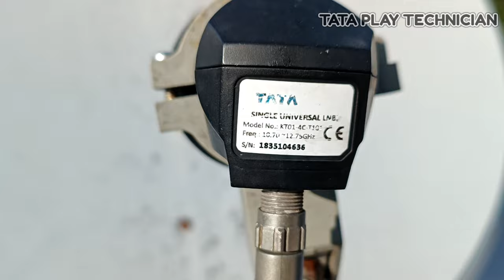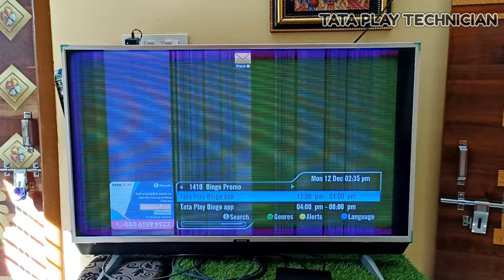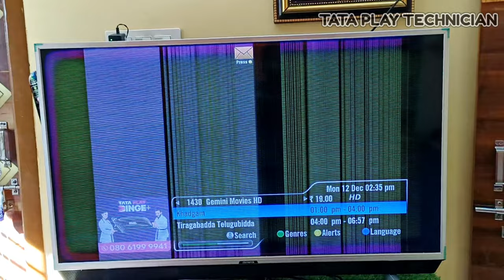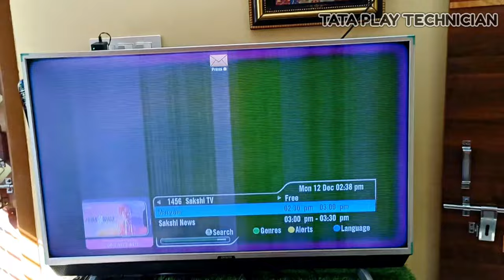Can you watch two tvs with splitter, in telugu dth tataplay @tataplaytechnician tech intelugu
Can you watch two tvs with splitter, in telugu dth tataplay @tataplaytechnician tech in telugu
TWIN LNB video link...

What is the mult connection video link..

Tatasky slim HD Set-Top Box unboxing video link...

Amazon fire tv stick unboxing video link..

Tata play HD box unboxing video link...

Quad LNBF complaint video link...

Naveen 🙂🙏